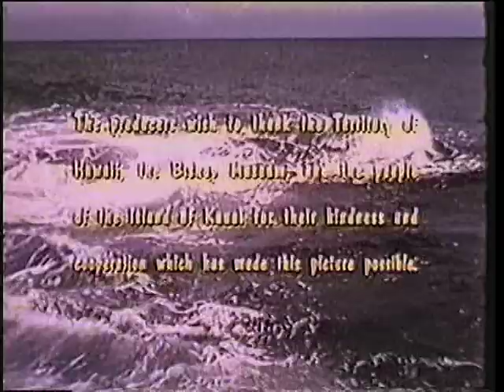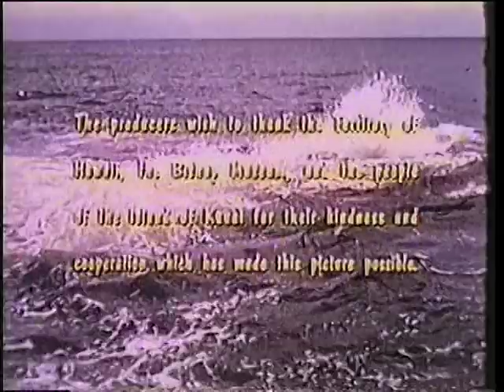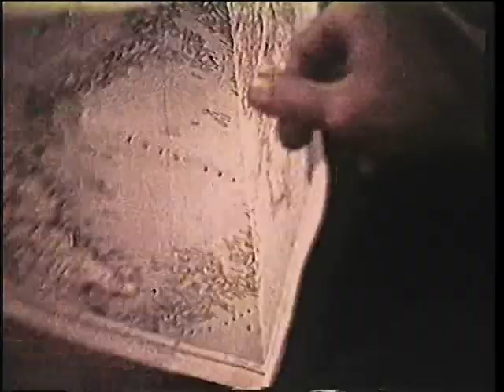Forgotten Film Archive - She Gods of Shark Reef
Starring Bill Cord, Don Durantt and Lisa Montell - 1958 -Color - Unrated